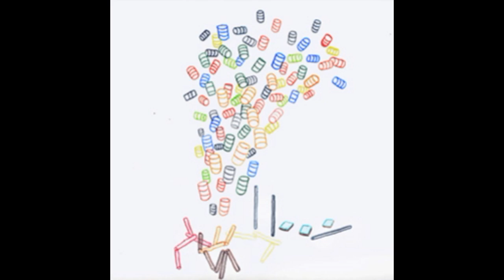Pompey - Iron Miniature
Artist: Pompey
Title: Iron Miniature
Album: Fifty Gallon Drum